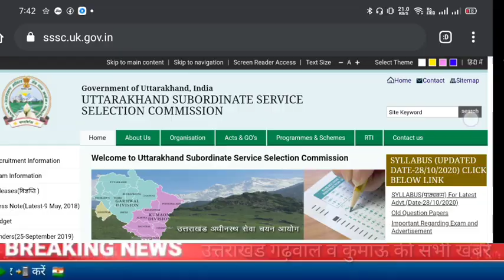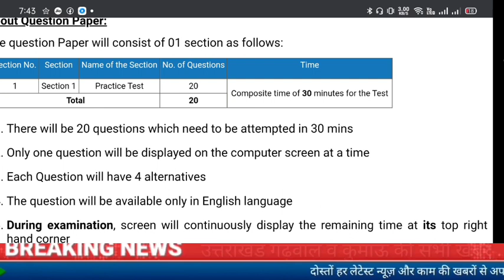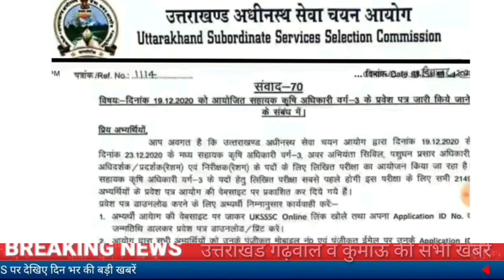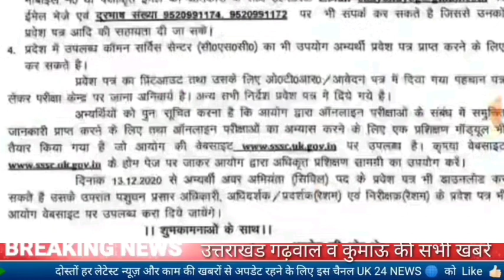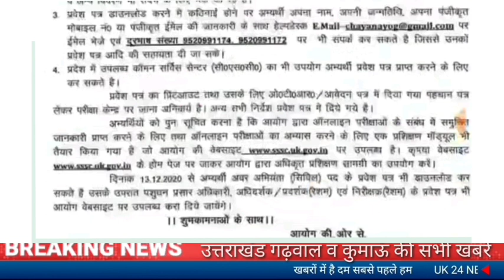उत्तराखंड अधीनस्थ सेवा चयन आयोग UKSSSC ने जारी किया आज Notification अभ्यर्थियों के लिए बड़ी खबर